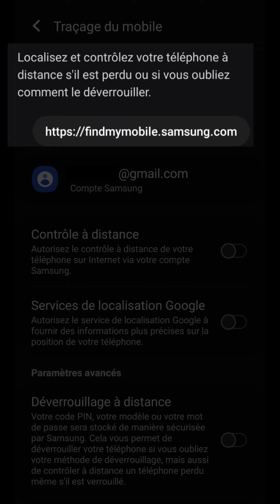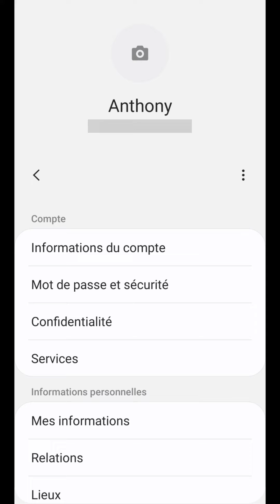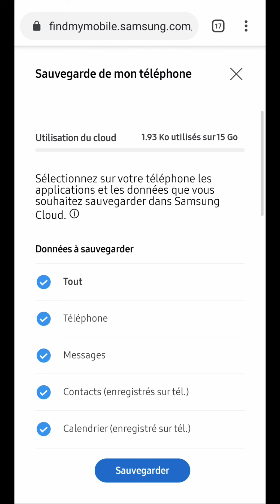LOCALISER un TELEPHONE VOLE ou ETEINT, retrouver téléphone mobile volé & éteint par LOCALISATION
Localiser un téléphone volé ou éteint, comment retrouver un téléphone mobile volé et éteint par localisation géographique ou position GPS.
Aujourd’hui, nous allons voir comment faire pour localiser et retrouver gratuitement notre téléphone s’il a été volé et même s’il a été éteint.
Pour l’exemple, je vais effectuer la manipulation via un smartphone Samsung à travers son service de localisation.
Si votre smartphone est d’un autre constructeur, vous pouvez vérifier auprès de celui-ci.
Certains proposent ce même type de service gratuitement.
Pour commencer, on va se rendre dans les paramètres du portable.
Puis, dans la rubrique sécurité en appuyant sur « données biométriques et sécurité ».
Et enfin dans « traçage du mobile ».
Là, on nous propose de nous rendre directement sur le site internet de ce service via cette adresse web.
Mais avant cela, on va d’abord l’activer sur notre appareil.
Par prévention, je vous conseille de le faire dès que possible avant la perte ou le vol de votre mobile.
Sans cela vous ne pourrez pas le retrouver, sauf peut-être à travers le service de localisation de Google que l’on a vu dans une vidéo précédente.
Donc, pour cette activation , vous devez commencer par connecter votre compte Samsung.
Si vous n’en avez pas, on vous proposera d’en créer un.
Ensuite, on active le contrôle à distance.
Pour information, si quelqu’un souhaite désactiver cette option, il ne pourra pas le faire, sauf s’il a connaissance du mot de passe de votre compte Samsung.
Puis les services de localisation Google pour obtenir des informations plus précises.
Et tout en bas, l’envoi de la dernière position pour le tracker et avoir un historique de positionnement.
Enfin, on va se rendre sur le service en ligne de cette localisation en appuyant sur cette adresse web.
On peut y accéder de n’importe où : ordinateur, tablette, smartphone.
Pour cet exemple, je vais y aller avec ce téléphone.
Pour la connexion, on va rentrer les coordonnées de notre compte.
Puis on va arriver sur cet écran.
De là, le service va lancer directement une recherche de localisation.
Sur l’appareil, un message va s’afficher.
Après quelques instants, le téléphone est bien localisé à travers une carte géographique.
Différentes informations vous sont alors disponibles.
Surtout, vous avez accès à différentes fonctions.
La possibilité de le faire sonner pendant une minute à son volume maximum.
Le verrouiller à distance et surtout l’impossibilité de l’éteindre pour continuer à le suivre en temps réel.
La fonction de suivi de sa position qui va tracer sa position toutes les quinze minutes.
Ainsi, même s’il s’éteint pour faute de batterie, vous connaîtrez son historique de positionnement avec l’heure et son adresse exacte.
La récupération des appels et des messages à distance.
Si vous avez peur d’une utilisation malveillante.
Vous pouvez également sauvegarder toutes vos données à travers le cloud de Samsung.
Si jamais vous décidez d’effacer toutes les données du téléphone à distance.
Attention, comme indiqué, cela lancera un réinitialisation du téléphone avec les paramètres d’usine.
Dans ce cas, vous ne pourrez plus du tout avoir accès à sa localisation.